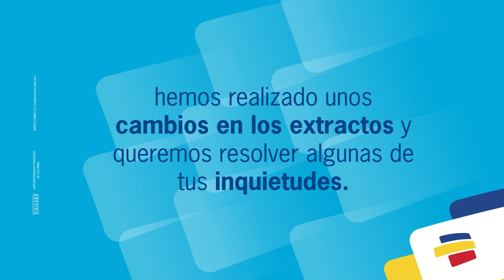¿Las compras a 1 cuota con tarjeta de crédito generan intereses? | Bancolombia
Las compras a 1 cuota no te generará interés si realizas el pago antes de la fecha límite. En caso de no hacer el pago a tiempo se cobrarán intereses de mora, presentes en tu extracto de la próxima facturación.